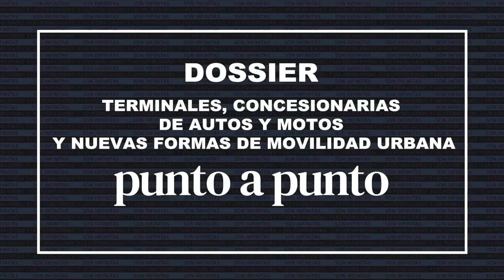Edgardo Fernández Favaron - Signature Motors (CEO)